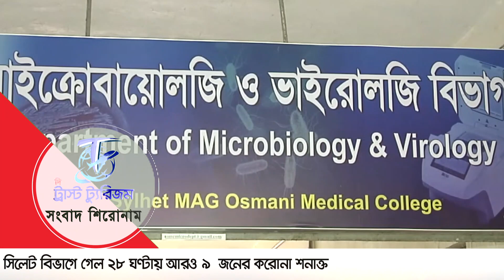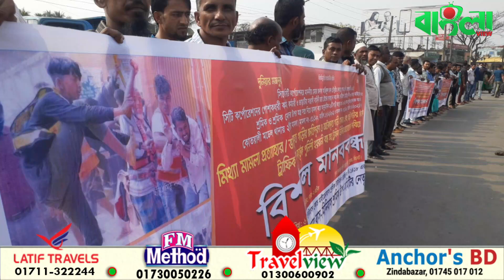বাংলাভিউ সংবাদ (০৬.০৩.২১)II Banglaviewtv Night newsTodaysylhet